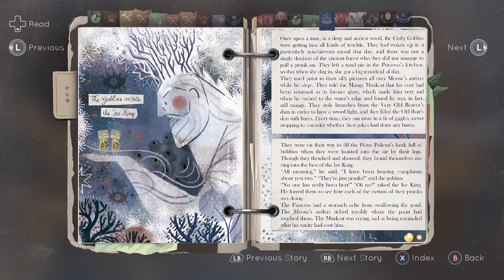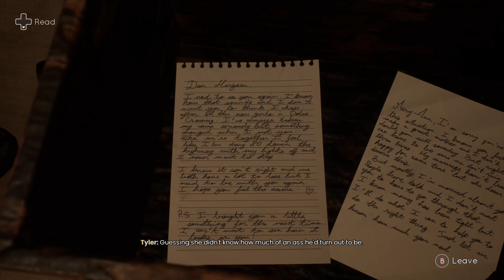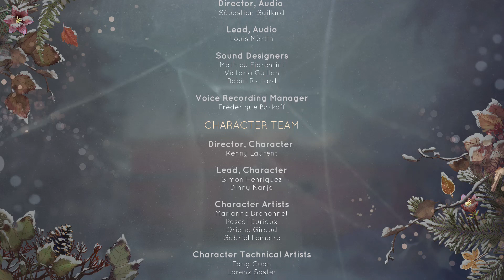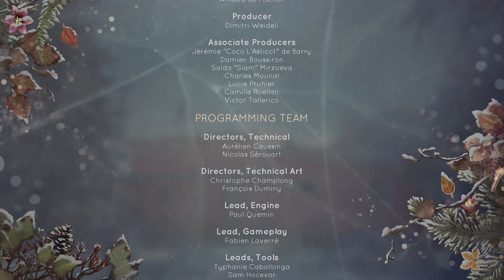sunday storytime (tell me why) [chap2 ep3]